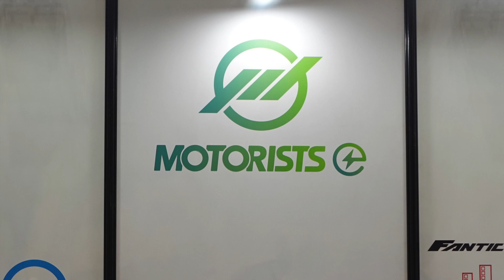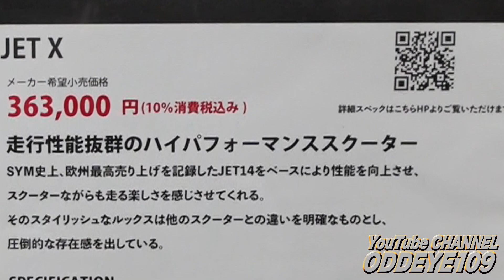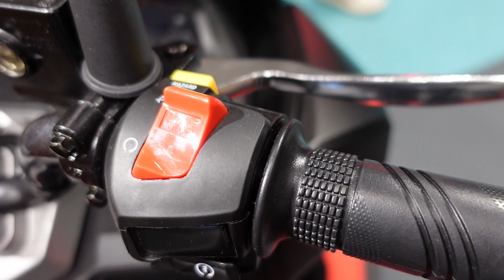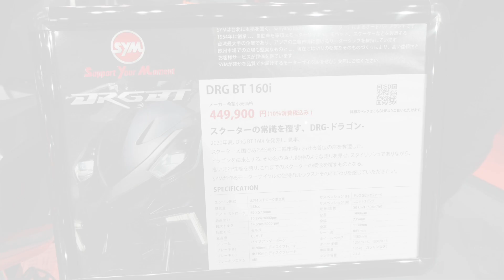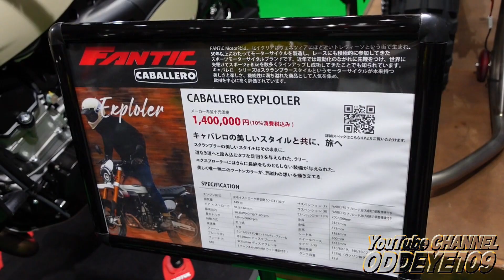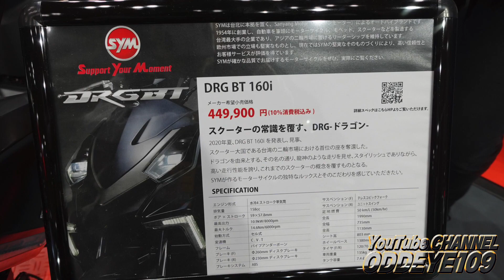カッコイイ!! ガンダムチックな多角的デザイン SYM JET X【ディテール】モータリストブースレポ 東京モーターサイクルショー2022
デザインが良い！第一印象はスタイルの良さでした。これ、創った人「判ってるね〜」と褒めたいです。ガンダムチックな多角的なデザイン。トンガリ。ボリューム。そうそう、こういう風にして欲しいんです。パニガーレやCBRと似たタイプの、レンズが下向き傾斜のライト周り。125ccですが、ひとクラス上の作り方をしているので、最初は中型(150〜250cc)かと思いました。確か、マレーシア向けでJET X150cc 版もあったはず。日本でも高速に乗れる150ccは魅力があると思います。全体にPCXより大柄で、着座姿勢もおっ立ちにならず、高過ぎず低過ぎず、いいポジション。タイヤは前後14インチで安定感もありそう。車体のボリュームがあるので後ろタイヤは細めにみえます。ステップのど真ん中を大きなカバーでセンターフレームが占有している作り。明らかに剛性が高い、走りに振ったコンセプトも好印象。マフラーの処理も上手いです。これで36万円というのはかなり安い。